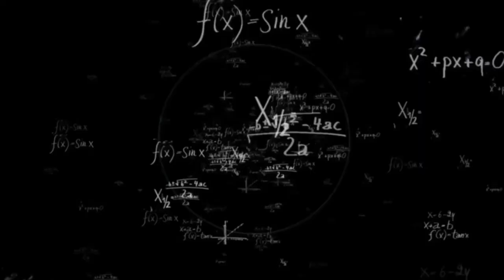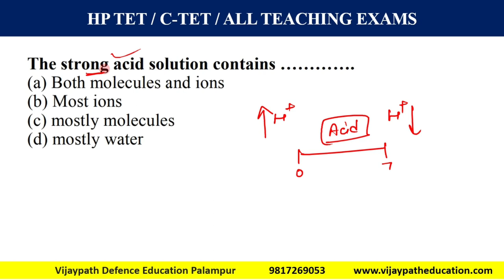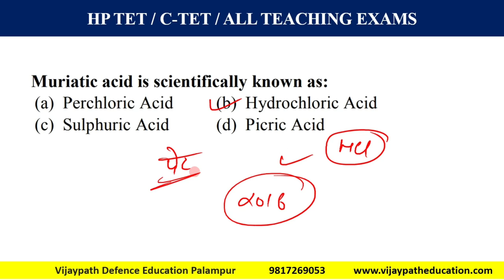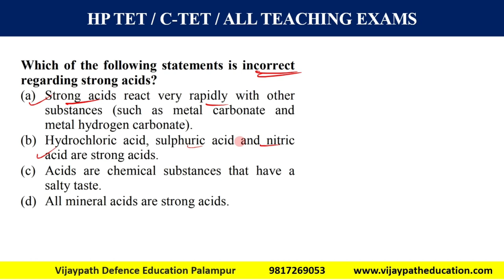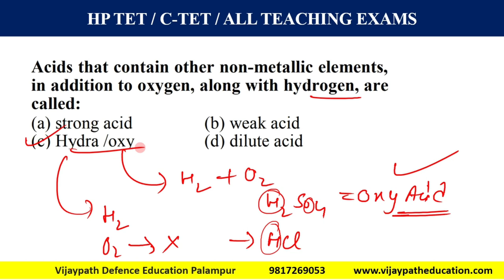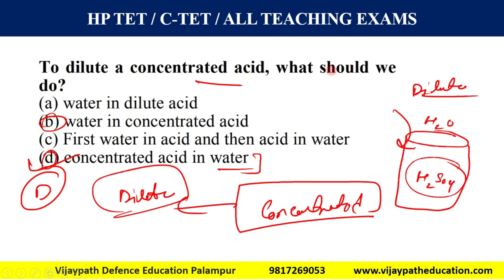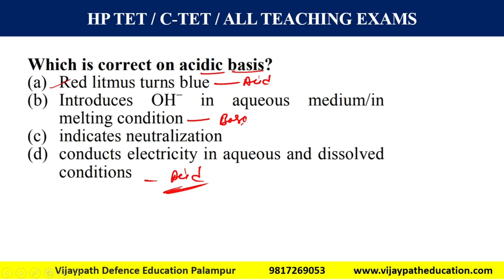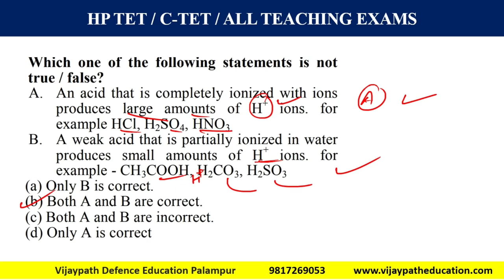Acid Class 1 Chemistry HP TET || CTET || All Teaching Exam (Paid Batch)